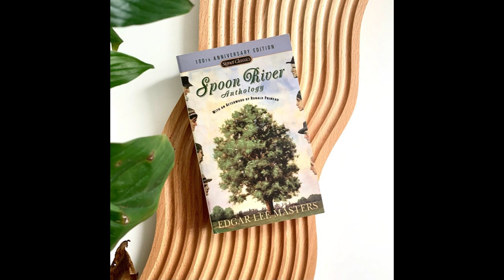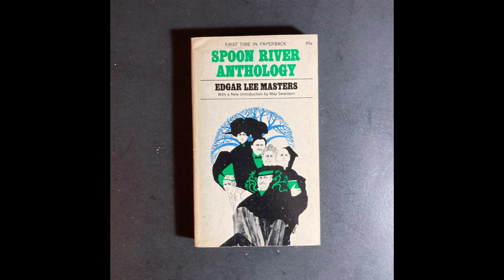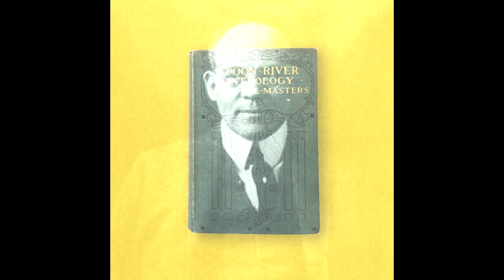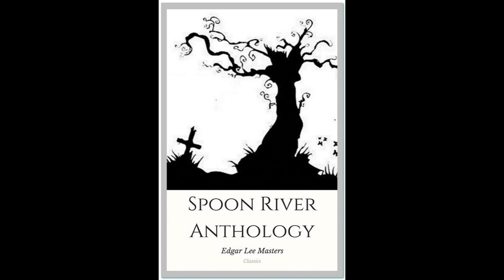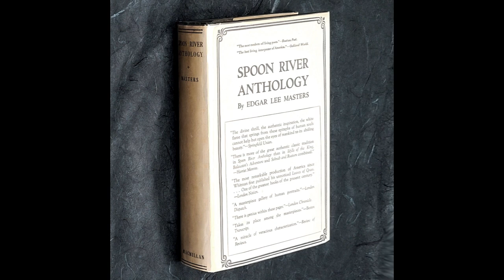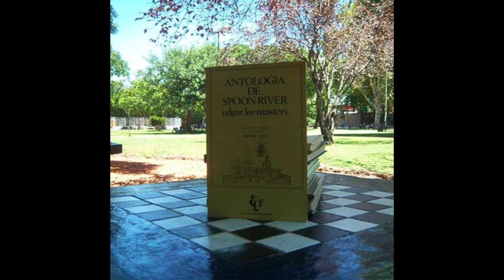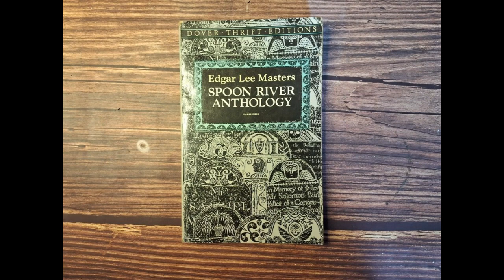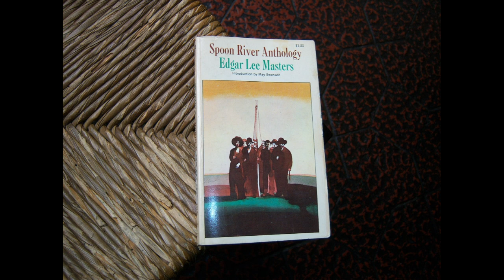“Antología de Spoon River” de Edgar Lee Masters, leídos por D.R.Mourelle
Estos poemas, tomados de la “Antología de Spoon River” de Edgar Lee Masters, fueron leídos por D.R.Mourelle en la noche del lunes 9 de agosto de 2004 en el Centro Cultural Raíces (Balvanera; Baires)
La versiones en español fueron compuestas por Alberto Girri
La lectura fue realizada a partir del libro editado por Librerías Fausto en 1979

Grabación hecha mediante un Tascam Porta 05 Ministudio
Edición realizada en Audition + Premiere; agosto 2024
Las fotos fueron tomadas de distintas fuentes, propias algunas de ellas